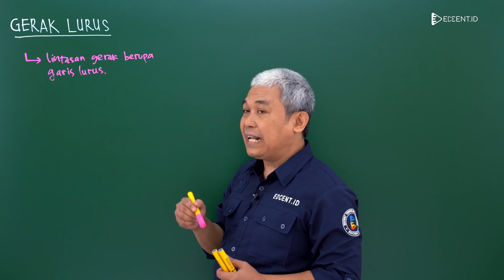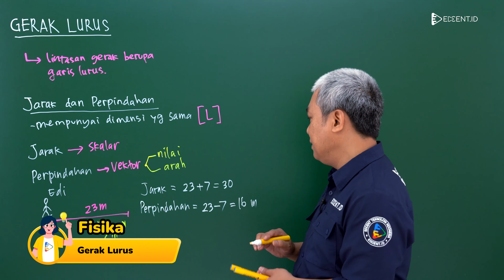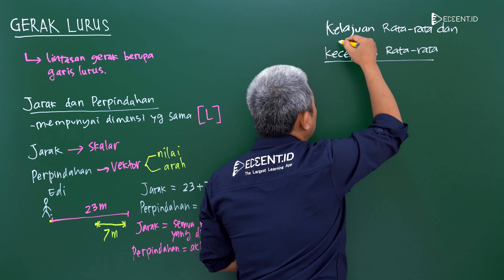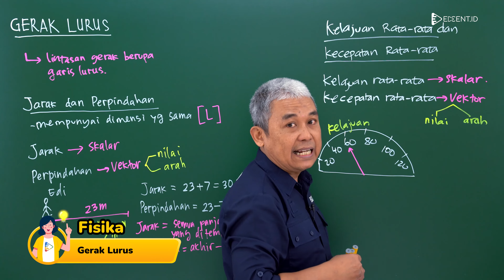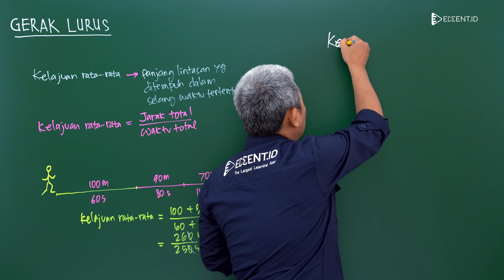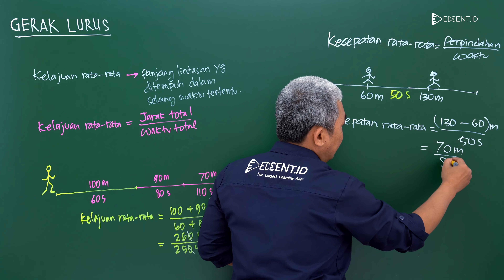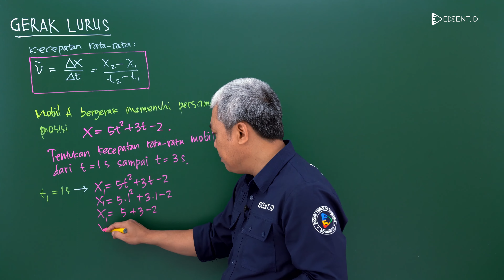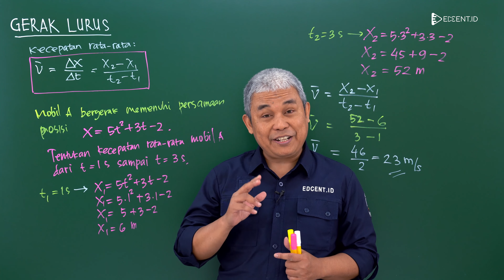Gerak Lurus | Materi Fisika SMA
Tonton video Gerak Lurus: Jarak, Perpindahan, Kelajuan Rata-Rata dan Kecepatan Rata-Rata Fisika Materi UTBK SBMPTN dan SIMAK UI yuk! Buat memperdalam materi agar kamu bisa banyak berlatih soal dan siap menghadapi UTBK SBMTN, SIMAK UI dan Ujian Mandiri lainnya!

Sobat Edcent mungkin pernah mendengar kata Speedometer di sepeda motor atau mobil, besaran apa yang diukur? Speedometer adalah alat untuk mengukur kelajuan. Namun, pada speedometer yang lengkap tidak hanya kelajuannya saja yang diukur, tetapi juga jaraknya.

Selain jarak dan kelajuan, ada juga istilah lain yaitu perpindahan dan kecepatan. Apa perbedaannya? Yuk kita simak pembahasannya di video ini!

Pada video selanjutnya, kita akan membahas mengenai apa saja kisi-kisi utbk 2022 dan simak ui 2022, materi dan soal yang sering keluar di utbk dan simak ui, soal utbk saintek 2021 dan soshum 2021, soal utbk 2021, soal simak 2021, kapan utbk 2022, skor nilai utbk yang lulus ptn, dan tips mengerjakan tps dan tka, tips lulus utbk 2022, dan kisi-kisi utbk dan simak ui 2022.
Time Stamp:
00:00 Opening
00:20 Profil Tutor
00:36 Definisi Gerak Lurus
01:00 Definisi Jarak dan Perpindahan
04:25 Kelajuan Rata-rata dan Kecepatan Rata-rata
06:13 Kelajuan Rata-rata
08:48 Kecepatan Rata-rata
10:17 Rumus Kecepatan Rata-rata
14:03 Closing